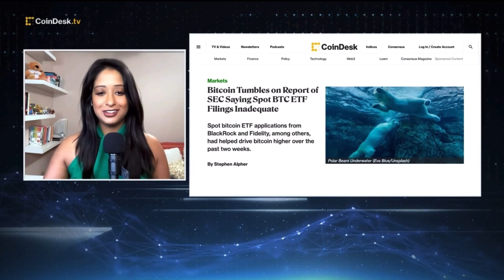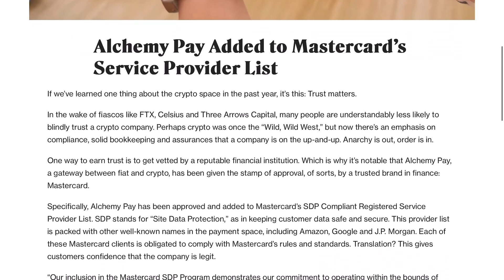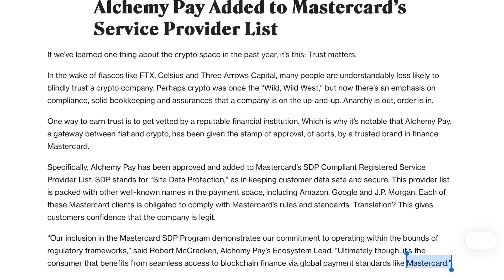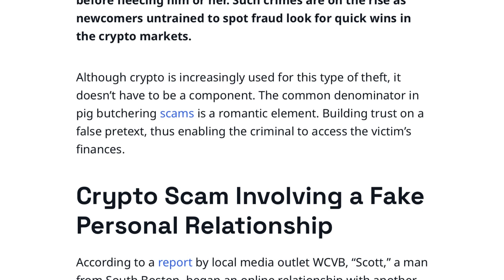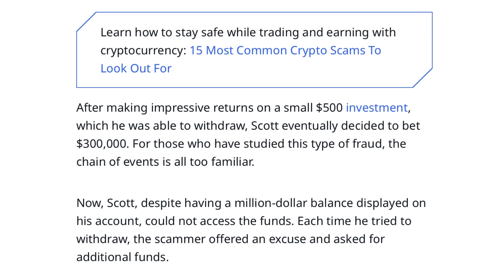EverGrow Twitter Space #45 w/ EverGrow Steve, EverGrow Paul, Cody Black and Rocket - Project Update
In this space we get a project update on;

-  LunaSky NFT Marketplace
- Atlas Wallet
- EGC Staking
- Lucro Games

Crypto news of the week and a common scam in crypto. Community questions were answered from Discord and Twitter.

Happy Canada Day to all Canadian listeners and a Happy 4th to all those in the USA.